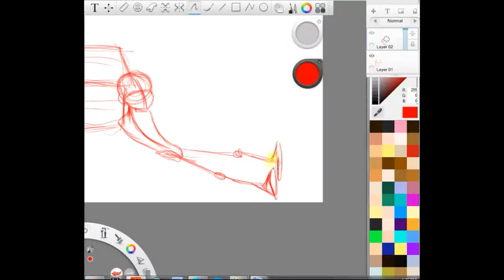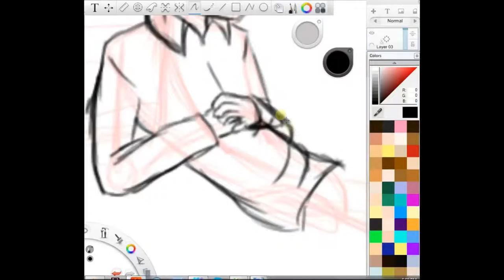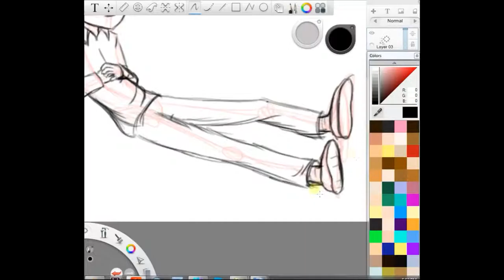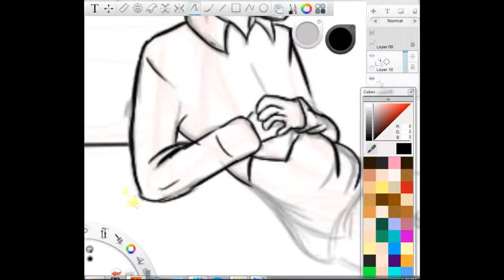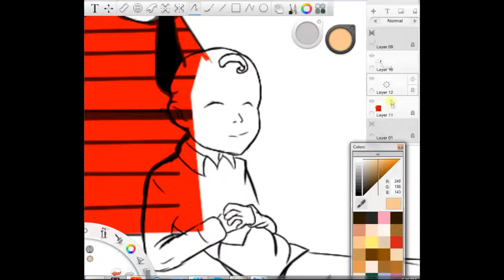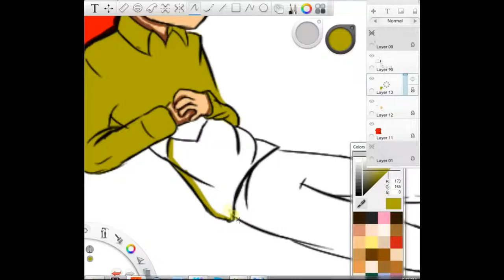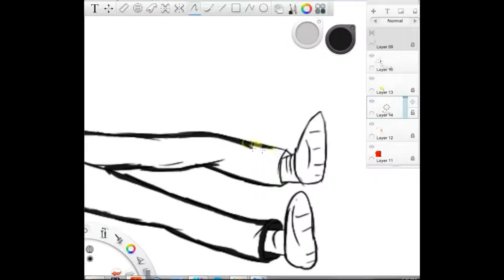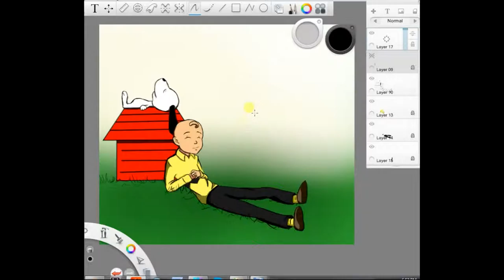Let's Draw Charlie Brown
In honor of the peanuts movie coming out I have draw this image.